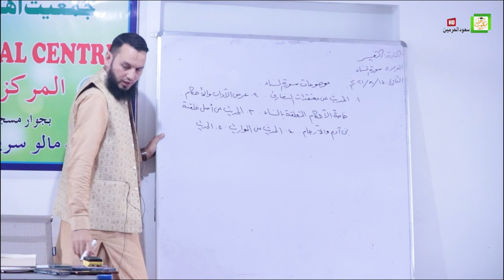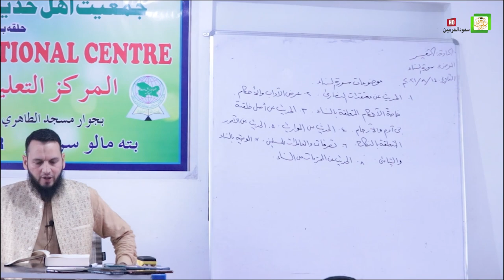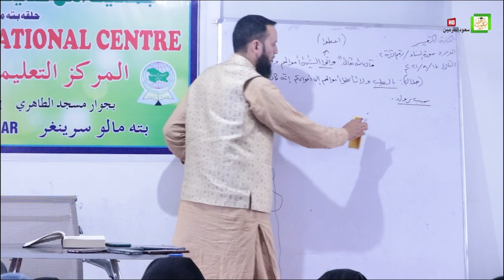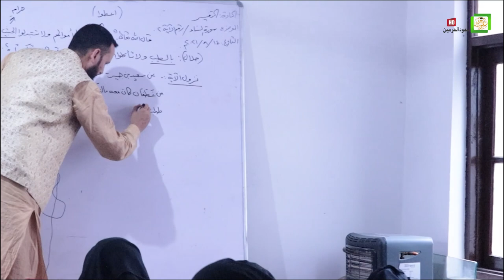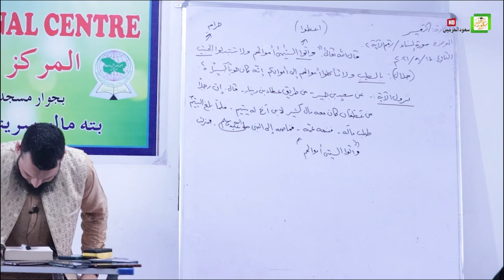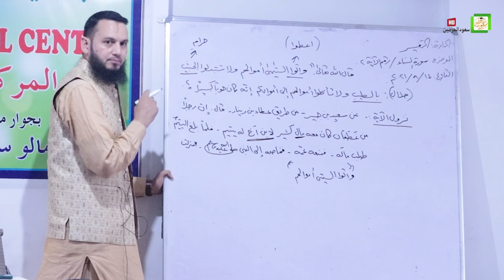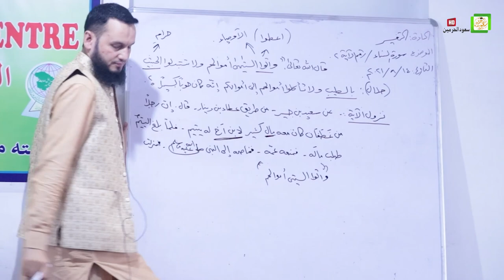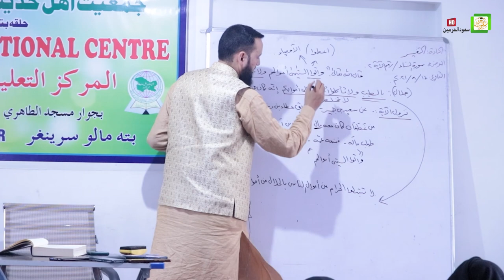Tafseer Part 1 | Irshad Ah Tantray Al-Madni | IEC Batamaloo | Savood Harmain | Urdu & Kashmiri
▬▬▬:::JOIN  US :::▬▬▬

📌 Mistakenly Uploaded:
                         TEAM
     SAVOOD-HARMAIN PRODUCTION